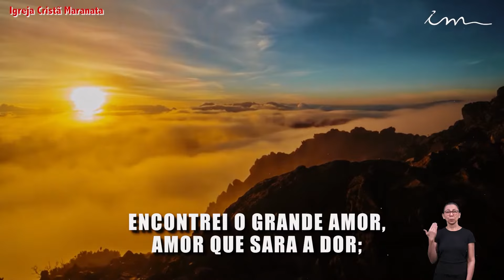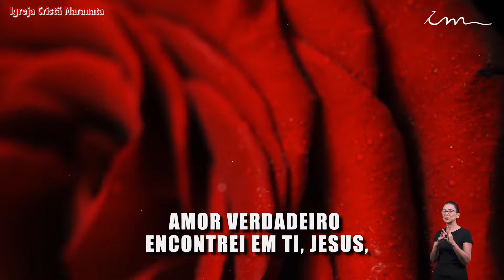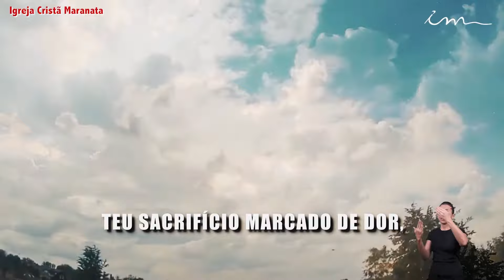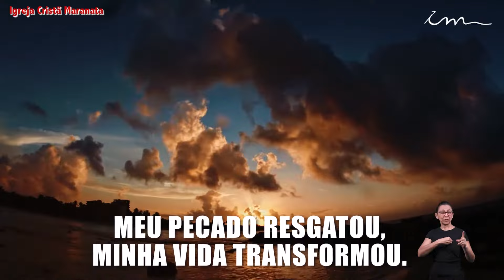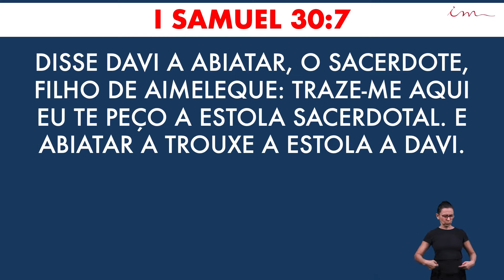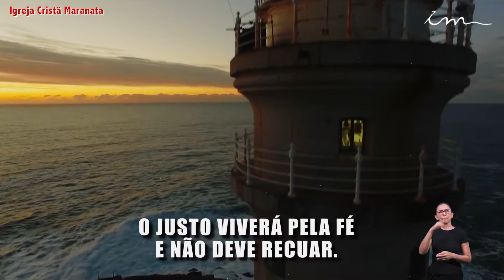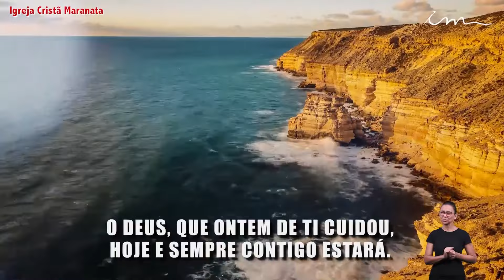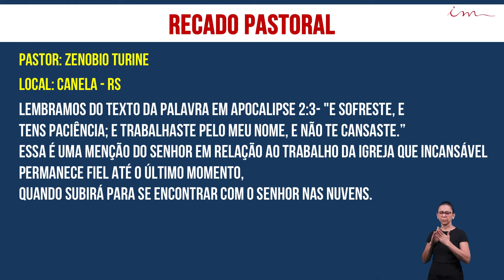Человек который уповает на Бога - Христианская Церковь Маранафа - 21/10/2020